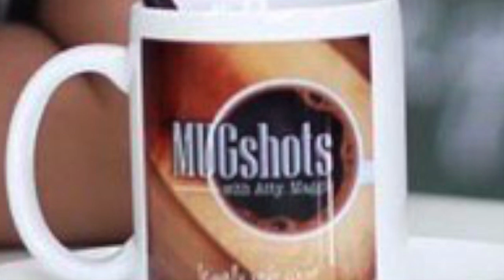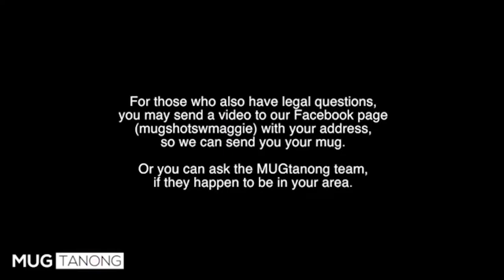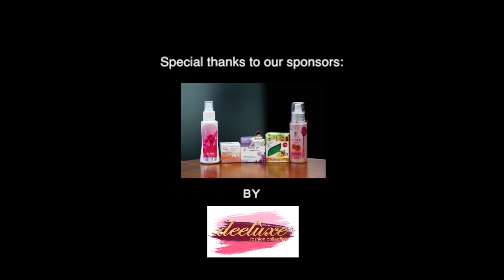MUGTanong: Scope of Laws on Fidelity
Ms. Myla told our MUGTanong Correspondent, Deeh, a story about her two friends who are in a relationship, but at the same time having their own third parties. She asked what could possibly happen in case their third parties find out about their relationship.